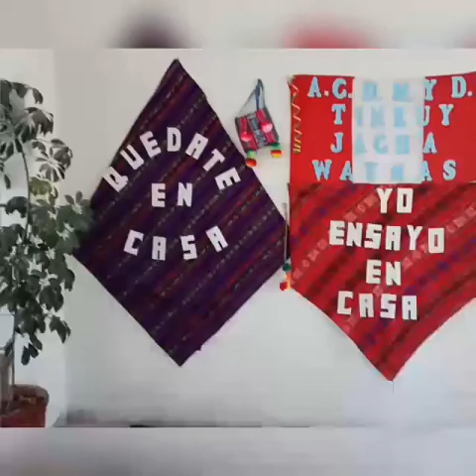PARTICIPANTE Nro 8 -- 1ER CONCURSO DE ENSAYOS VIRTUAL YAWAR TUSUY - TARMA 2020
Agrupación: Jach´as Waynas
Participante: Dennis Pacompia Chipana
Dpto Arequipa -- Prov Arequipa
Danza: Jiura Jauq'ueres (Puno)